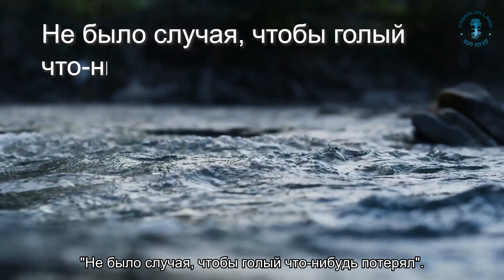Не заслоняй собой Творца. Взгляд каббалиста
"Не было случая, чтобы голый что-нибудь потерял". Японская мудрость